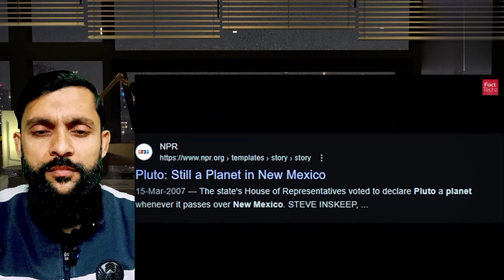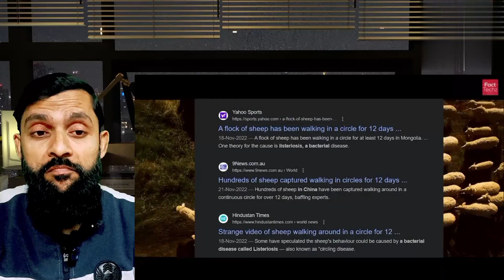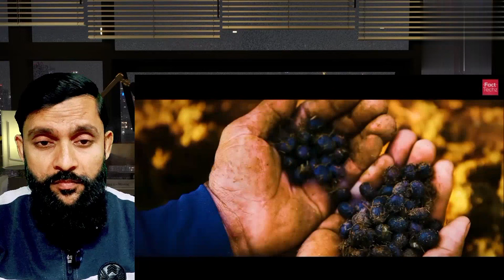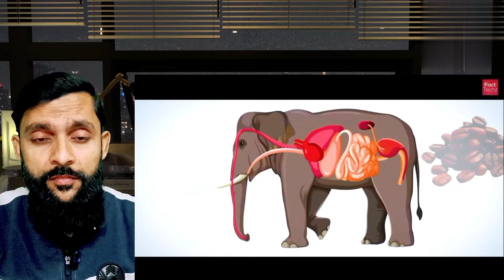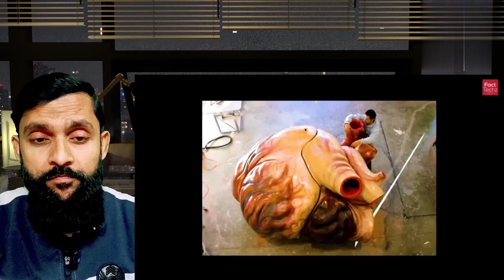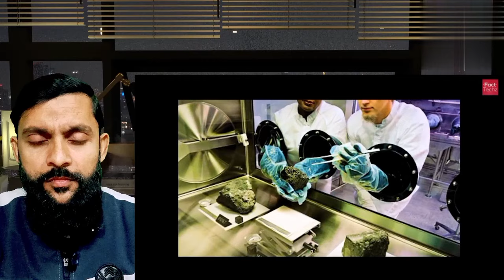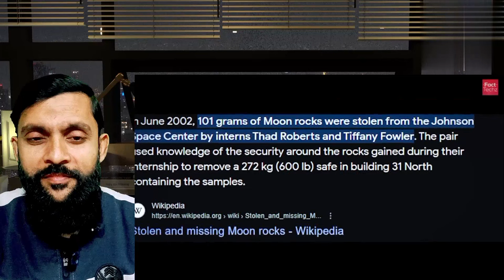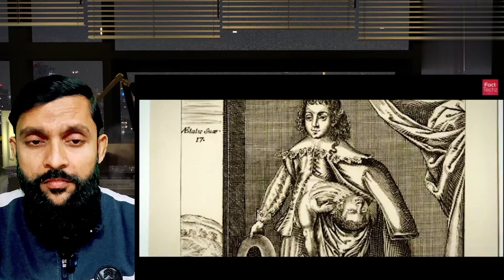10 असंभव बातें जो असल में सच है ! आप यकीन नहीं कर पाओगे - 10 Random Amazing Facts To Amaze You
10 असंभव बातें जो असल में सच है ! आप यकीन नहीं कर पाओगे - 10 Random Amazing Facts To Amaze You |
Let's learn some new random amazing facts.

Credit : FactTechz